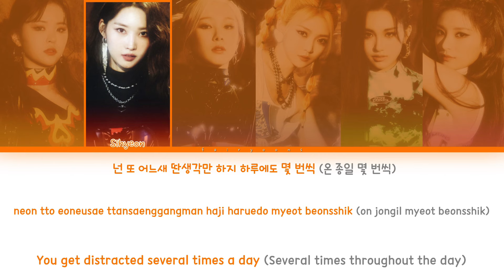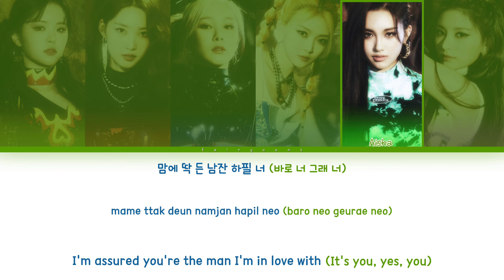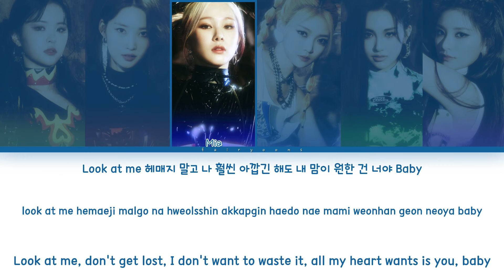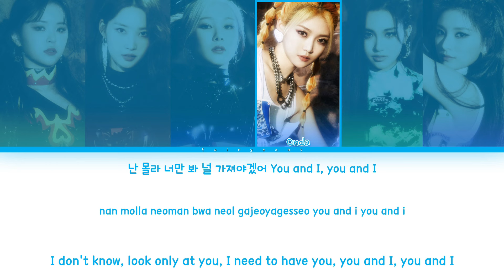EVERGLOW (에버글로우) Don’t Speak Color Coded Lyrics (Han/Rom/Eng)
All rights administrated by Yuehua Entertainment.

｡:°ஐ EVERGLOW !

Song ♡ Don’t Speak
Artist ♡ Everglow
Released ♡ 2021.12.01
Favorite Track ♡ Don’t Speak, Company

Bias ♡ Sihyeon, Yiren